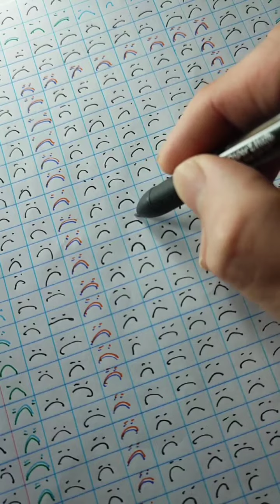;( Sad Emoji. Emoji Mixing Satisfying Art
In this video, you can learn " How to draw Sad Emoji Mixing Satisfying Art " step by step.

Thanks